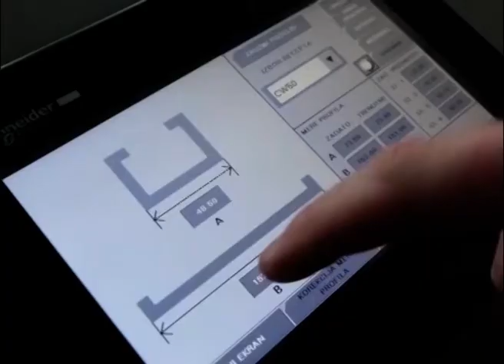Alatnica Barovic - Korporativni video 2020